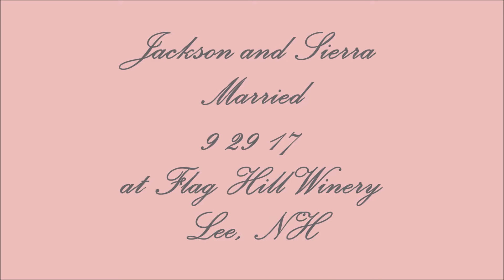Jackson and Sierra 9 29 17 FH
Congratulations to Jackson and Sierra married Saturday 9 29 17 at the Flag Hill Winery in Lee, NH. Officiated by Janet Moriarty JP and the photos were taken by Paul F Moriarty